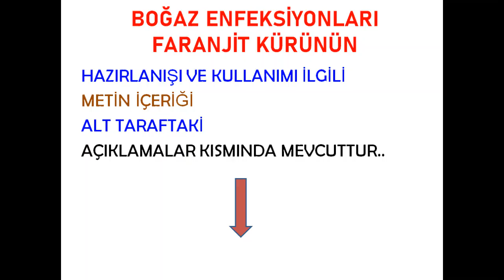ADAÇAYININ ÇOCUKLARIN BOĞAZ ENFEKSİYONLARI VE GENİZ AKINTILARINA KARŞI MÜTHİŞ ETKİSİ